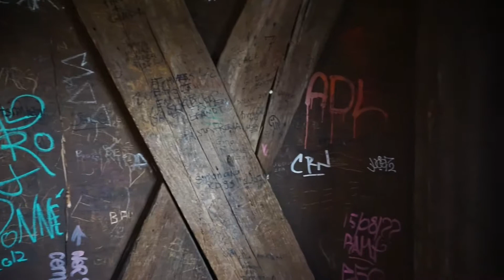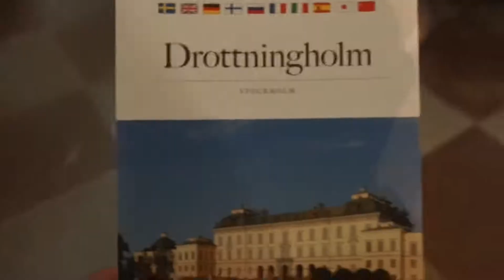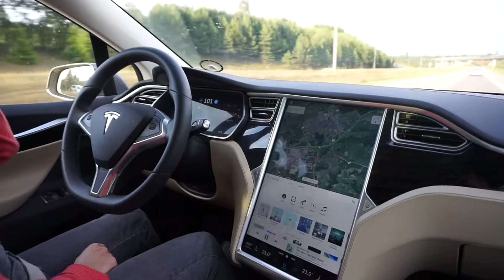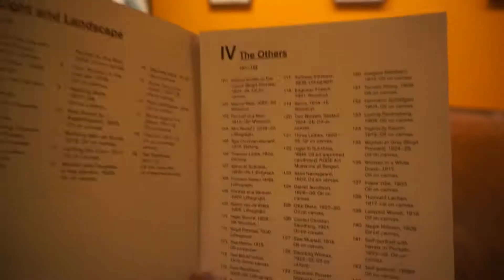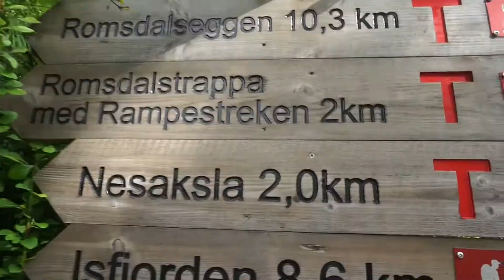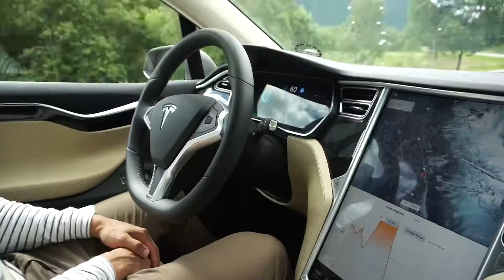Scandinavia - Summer 2017